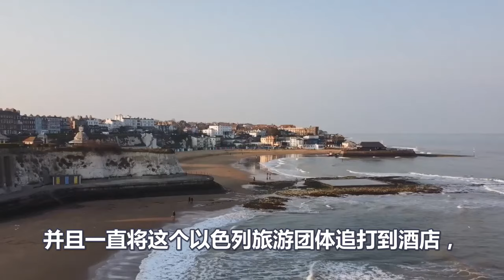变天了、马克龙造反、欧洲多国倒戈、美国以色列最怕的一幕发生、